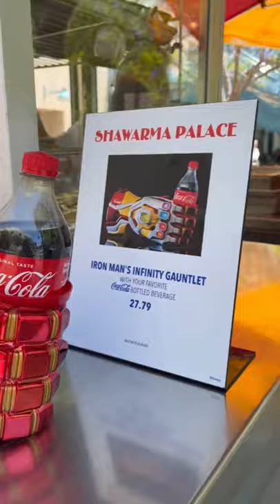What I Eat In A Day ~ Disney’s California Adventure Edition! ~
Come on FOODIES! Let's explore Disney's California adventure in the best way possible... BY EATING! I ate my way from Avengers Campus all the way to Car's Land!

What is your favorite park snack?? Looking for suggestions!

Creating My 2020 Vision Board! ~How To Manifest The Best Year Yet Using The Law Of Attraction~